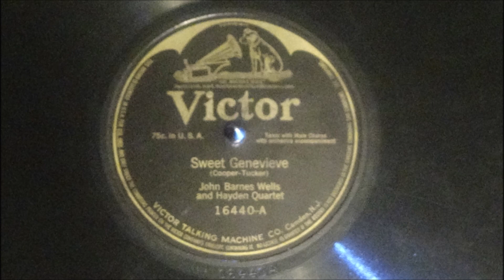Sweet Genevieve - John Barnes Wells and Hayden Quartet (1912)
Disc is 1916 pressing.

55